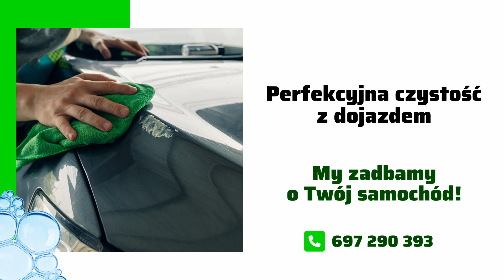Czyszczenie wnętrz samochodów Szczecin Myju Joanna Łyszyk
CzyszczenieWnętrzSamochodów w firmie Myju wykonujemy z dojazdem do klientów ze Szczecina i okolic. Nasza usługa jest wygodnym rozwiązaniem dla osób, które cenią sobie czas i wygodę. Przyjedziemy pod wskazany adres, aby zadbać o Twoje auto, niezależnie od tego, gdzie się znajdujesz. Używamy specjalistycznych środków czyszczących, które skutecznie usuwają zabrudzenia, plamy oraz nieprzyjemne zapachy z tapicerki. W ramach naszej działalności zajmujemy się również praniem tapicerki meblowej oraz czyszczeniem wykładzin i dywanów. Zapraszamy do kontaktu i skorzystania z naszej oferty!